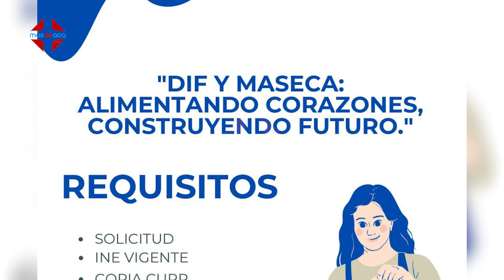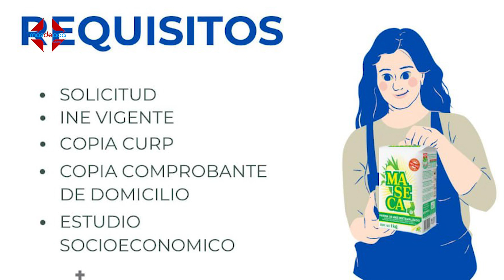DIF DoloresHidalgo y MASECA programa “Alimentando Corazones, Construyendo Futuro”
DIF DoloresHidalgo y MASECA lanzan el programa “Alimentando Corazones, Construyendo Futuro”

Michel Reyes, presidenta del Sistema DIF Municipal Dolores Hidalgo y MASECA lanzan el programa “Alimentado Corazones, Construyendo Futuro” que tiene la finalidad de proporcionar 10 kilos de este producto a familias dolorenses